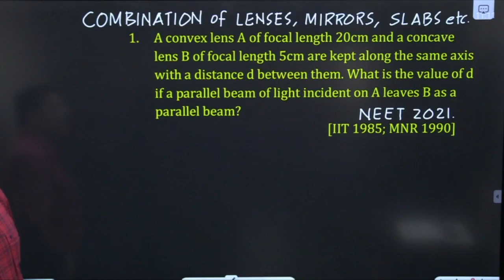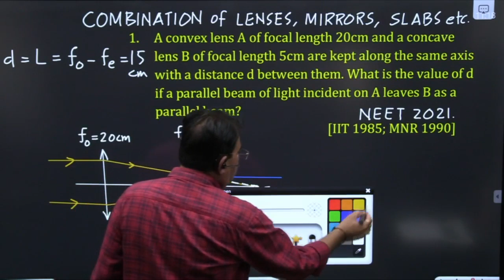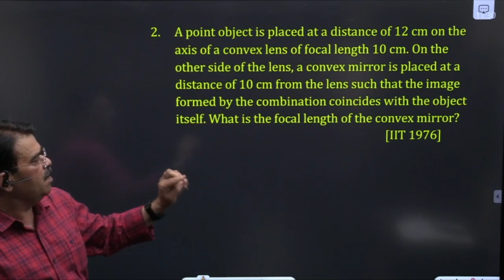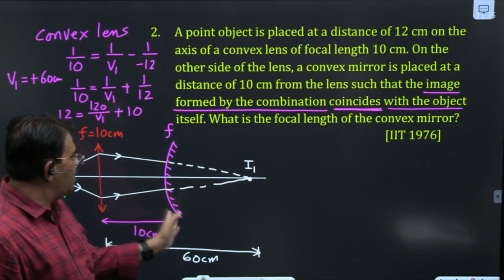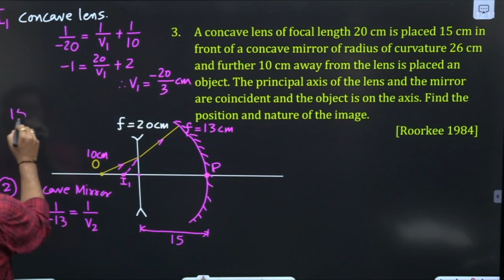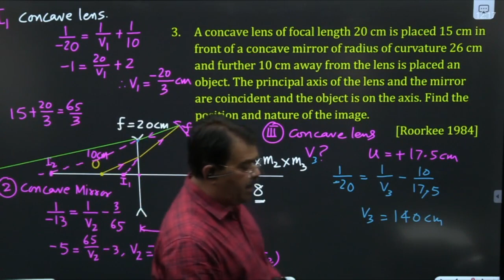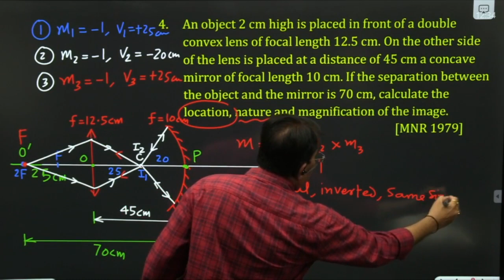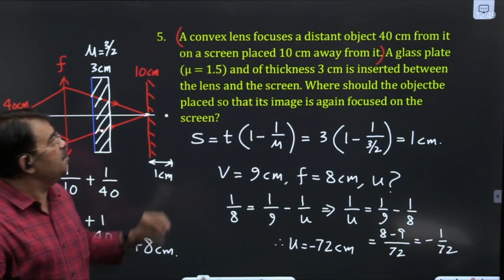PROBLEMS on Combination of optical elements --Vivek Phalke PHYSICS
Hello Students! Amazing news for all the Super serious NEET 2022 students. Noon brings you a Premium crash course where you will have all my undivided attention and guidance into cracking your exam.

Premium Course offerings:

Personal mentor
Tips and tricks
Dedicated weekly doubt clearing session
 Premium Notes
 Previous year question papers
 Continued support till the exam date
Practice and Mock test

Don't miss this opportunity to join the Junoon batch 2022 - Physics By VivekSir,  15th October, 6pm - 7pm, Exclusively on the Noon App.

Join PHYSICS live classes on our app for NEET l JEE l 11th l 12th